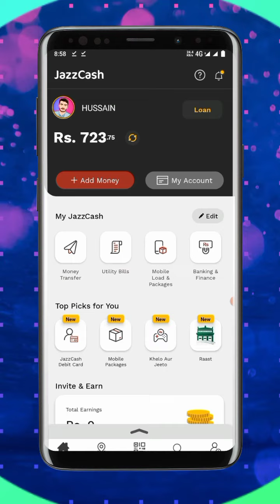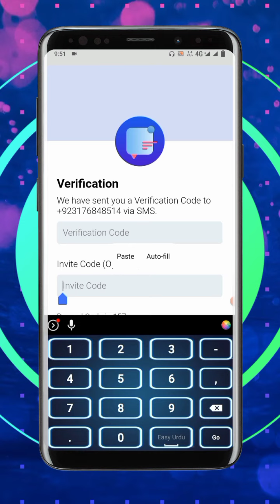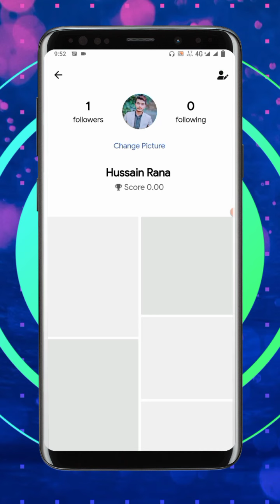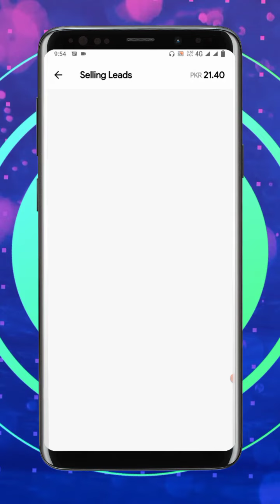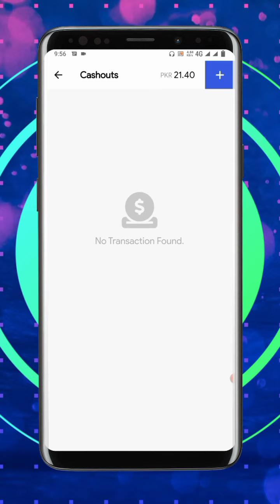Earn Money Online Without Investment | Easypaisa Earning App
🧾Note: mujh first withdraw receive howe tha is app sy lakin next nahi howe.
so guys me yahi aap ko recommend karo ga aap is app py work start na kare mere channel k visit kare aap ko online earning sy related or bhi applications and websites mil jae gi un py work start kare inshaallah achi earning hogi. yah app abhi withdraw nahi day rahi.

❌Invitation Code :
77376

Today we will give you online money making app (furr - earn money with mobile). whether this application is giving money or not we should work on it or not for complete knowledge watch this video of today is about  (earn money online without investment).

Withdraw Payment Methods :
Easypaise
JazzCash

Cover Topics :
Furr Earning App,
Furr Earning App Earnings Methods,
Furr Earning App Earnings,
Furr Earning App Real or Fake,
Furr Earning App Withdrawal,